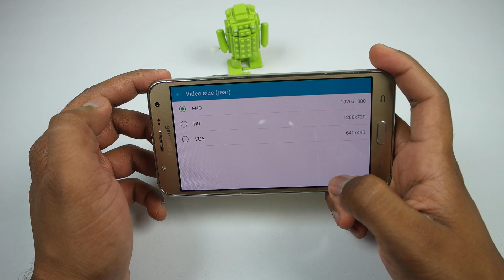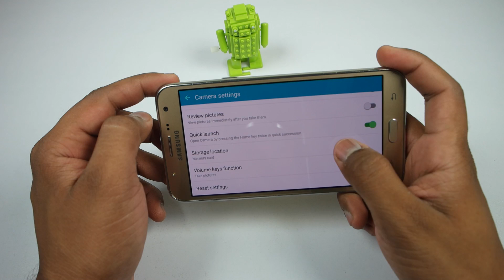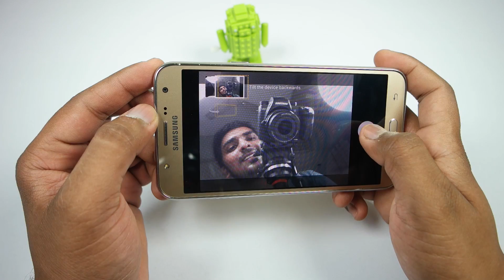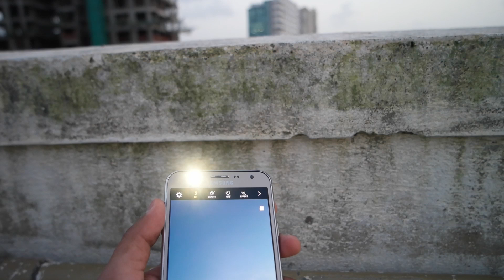Samsung Galaxy J7 Camera Review | AllAboutTechnologies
Samsung J7 comes with a 13MP Rear Camera with Flash and 5MP Front Camera with Flash.